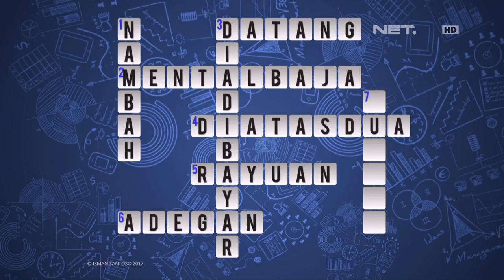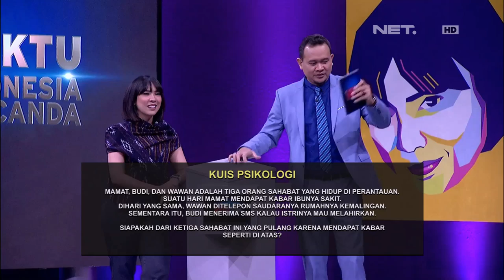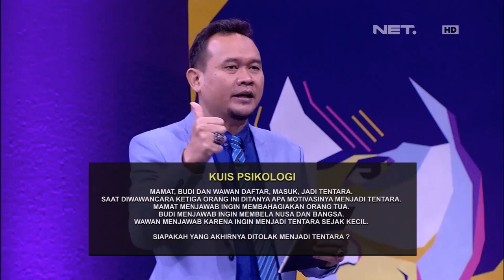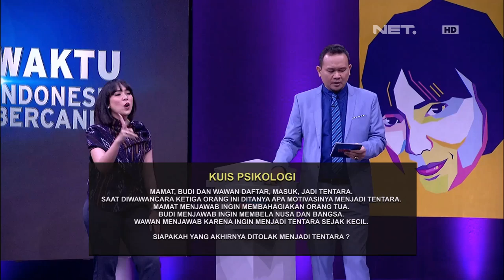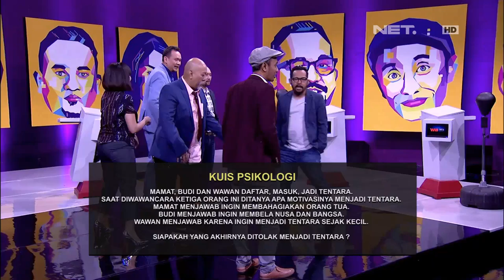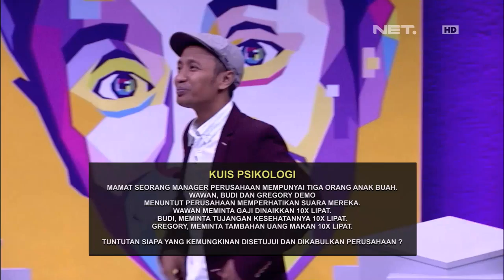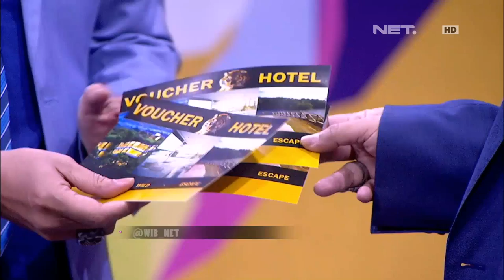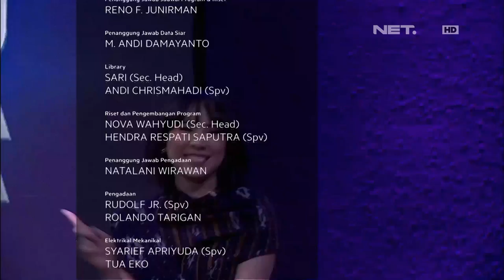Waktu Indonesia Bercanda - Pak De Indro Kenapa Nih Marah Sama Cak Lontong (5/5)